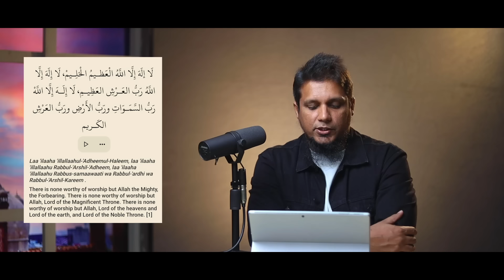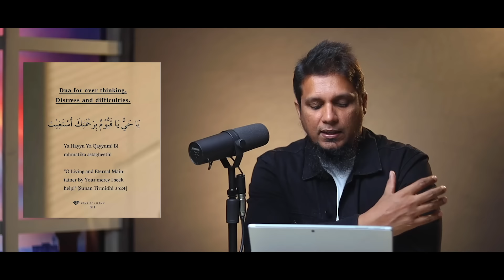Battling Anxiety - Full Lecture